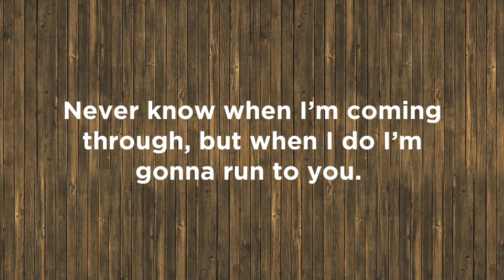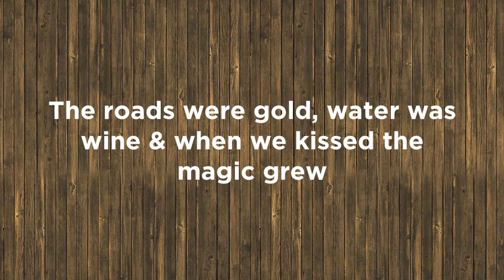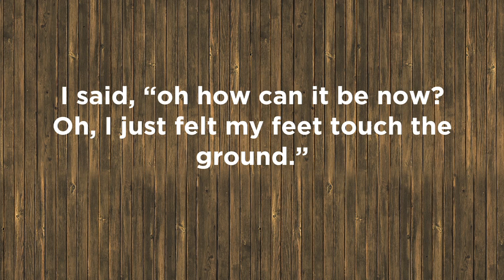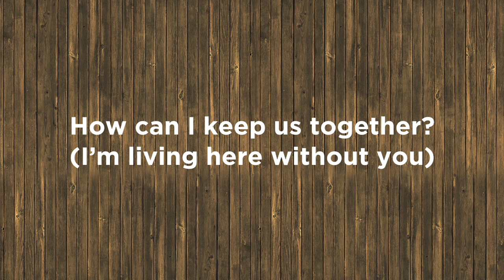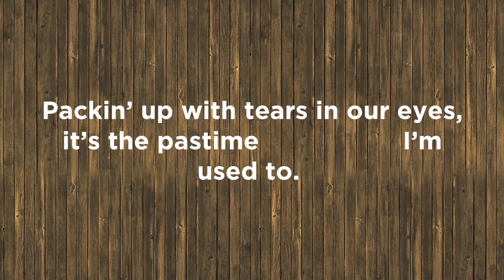Swimming With Dolphins - "Sleep To Dream"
From the album, "Water Colours," in stores and online 5/17/11 on Tooth & Nail Records.